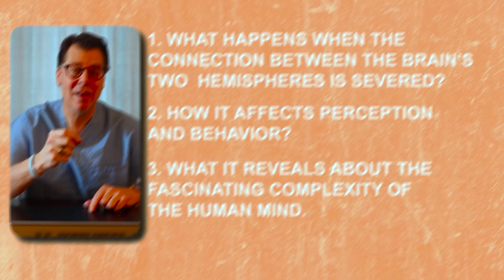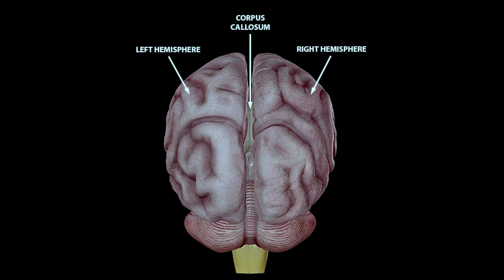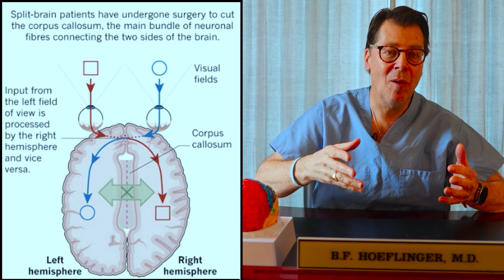What Happens When the Two Halves of Your Brain Can’t Talk?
Each week, I simplify the world of health, medicine, and fitness using my 25 years of experience as a board-certified neurosurgeon.

What happens when the two halves of your brain can no longer communicate? In this video, Dr. Brian Hoeflinger, a board-certified neurosurgeon, explains split-brain syndrome, a rare condition that occurs when the corpus callosum, the bridge between the brain’s hemispheres, is severed. We explore why this procedure is sometimes performed, how it impacts perception and behavior, and the groundbreaking research that revealed the surprising ways the brain adapts when divided.

Through real-life cases and famous experiments, we uncover the strange and fascinating effects of a split brain, including how one hand can act independently from the other and how each hemisphere may hold different thoughts. This condition provides unique insights into the nature of consciousness and how the brain processes information.

Strange Condition that SPLITS Your Brain in Two

Opinions represented on this channel are my own, and do not reflect those of my employer. Nothing posted on this channel is medical advice.